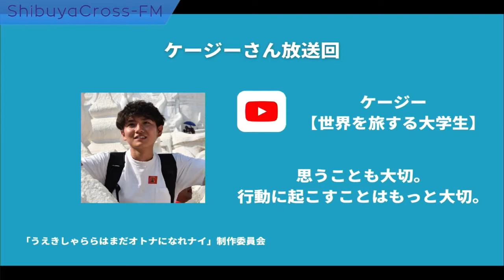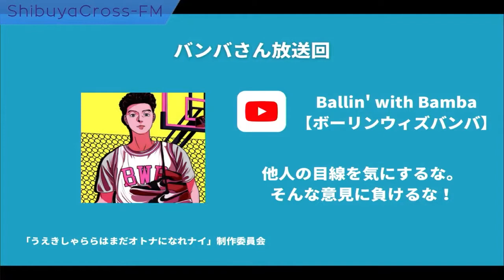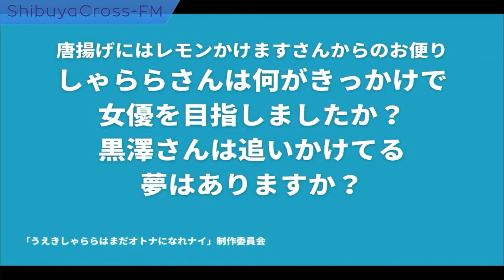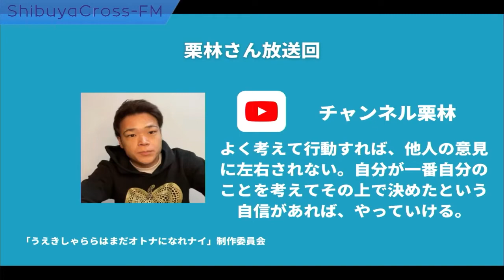【うえきしゃららはまだオトナにはなれナイ！】2022.10.02放送分 MC うえきしゃらら 黒澤洋士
MC うえきしゃらら